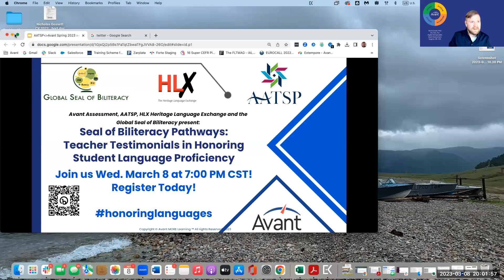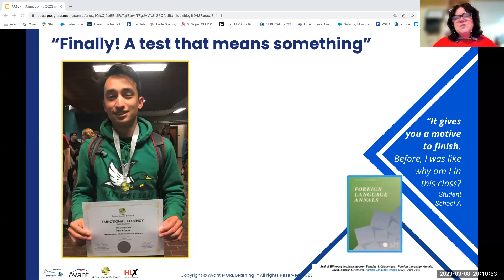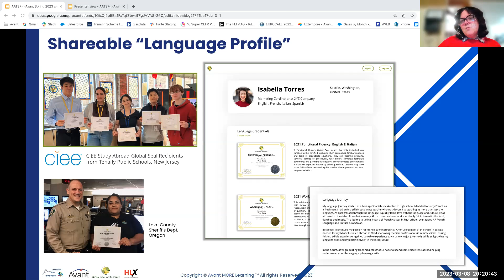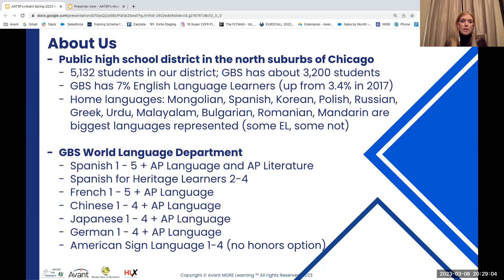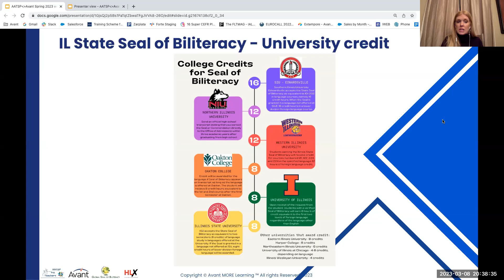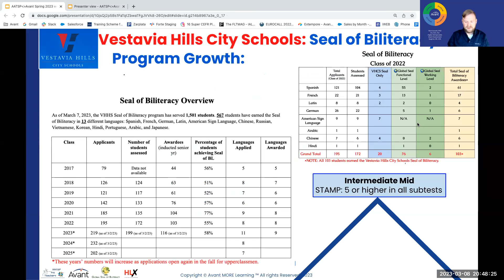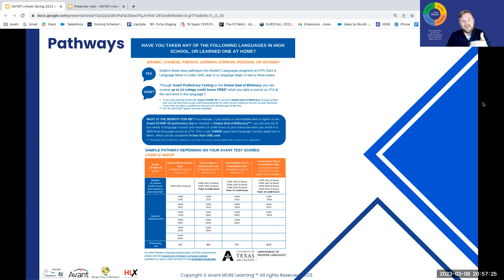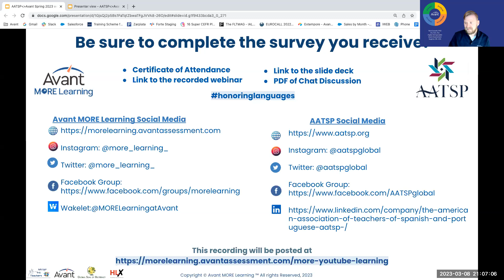"Seal of Biliteracy Pathways: Teacher Testimonials in Honoring Student Language Proficiency"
Avant MORE Learning, AATSP, The Global Seal and The Heritage Language Exchange bring you "Seal of Biliteracy Pathways:
Teacher Testimonials in Honoring Student Language Proficiency"
If you are beginning or advocating a pathway to the Seal of Biliteracy, this is a MUST see. Voices from the field share their experiences and success implementing a pathway to proficiency and what you need to know to get started!